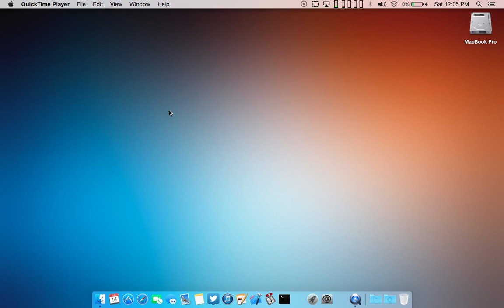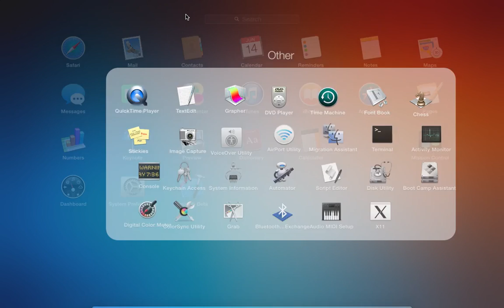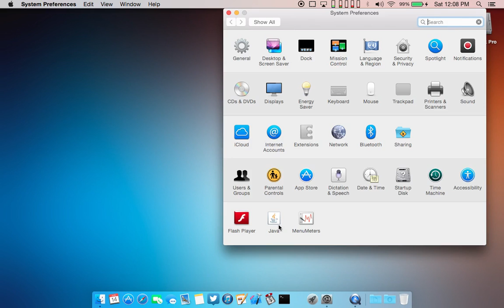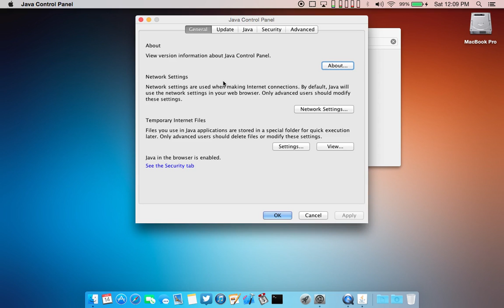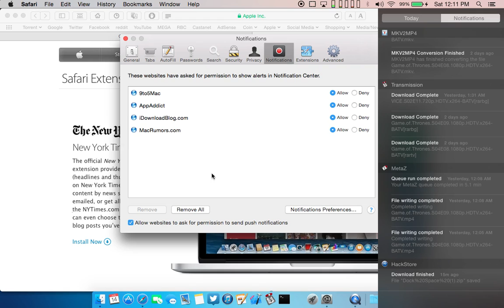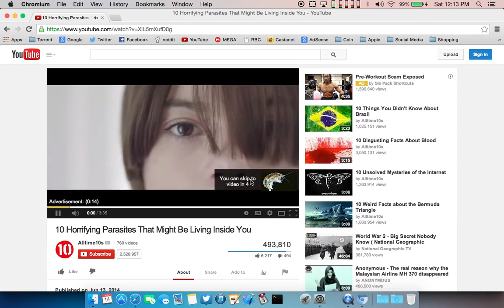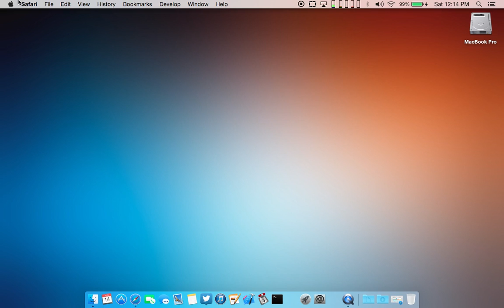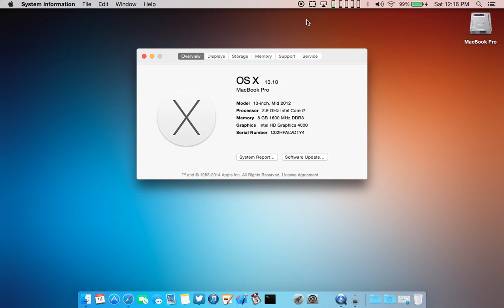OS X Yosemite: Beta Bugs, Full Review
Upgrade your Mac to OS X Yosemite and you’ll get an elegant design that’s both fresh and familiar. The apps you use every day will have powerful new features. And your Mac, iPhone, and iPad will work together in amazing new ways.